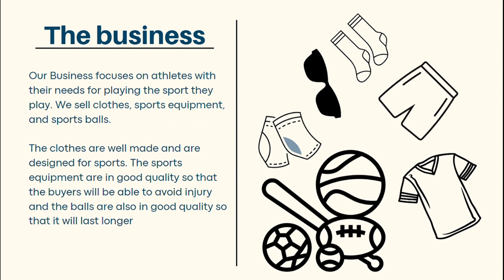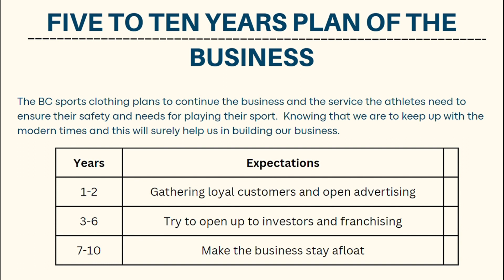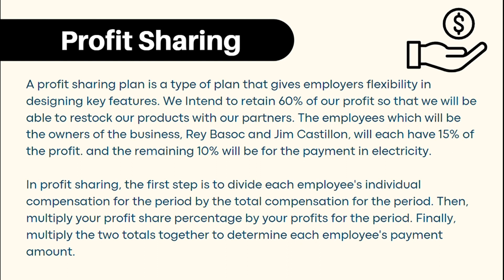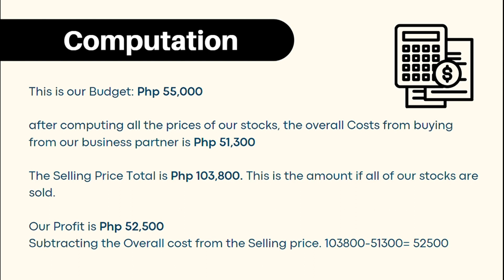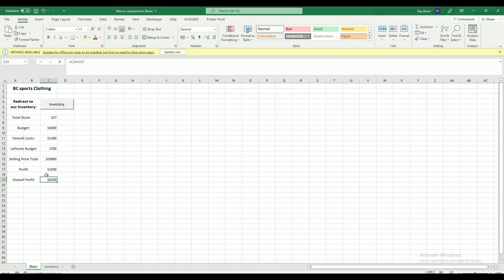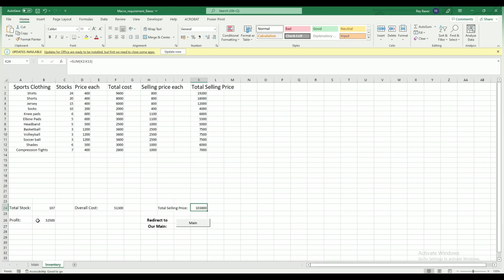CASTILLON, BASOC MACRO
Castillon, Jim Frencee
Basoc, Rey